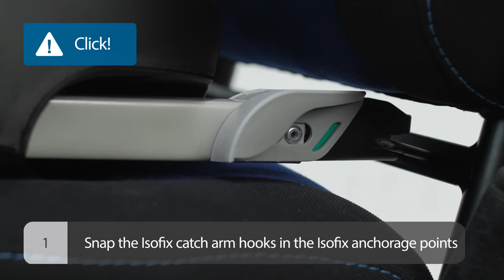Avionaut Jet installation movie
Автокресло Avionaut Jet 0 - 13 группа 0+